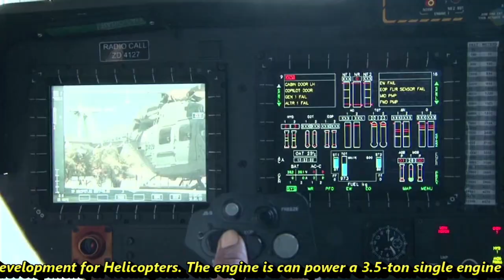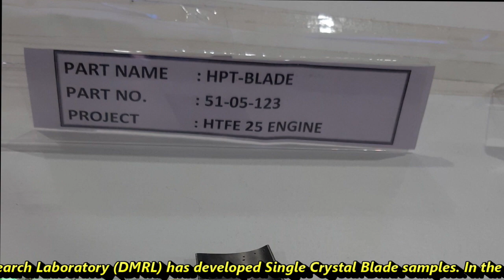HTSE-1200: HAL to start the limited series production of the turboshaft engines for LCH, ALH Dhruv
Engines have been the Achilles heel of Indian aviation sector. We heavy rely on US, France, UK & Russia for the supply of engines & their parts to power the fixed wing and rotary wing aircrafts. While the development of Jet engine is still going to take a decade, the HAL has achieved remarkable success in the development of turboshaft engines which will power the future helicopters of Indian armed forces regarding which we are going to discuss today. So, lets get started. HTSE-1200 or Hindustan Turbo Shaft Engine 1200 is a turboshaft engine under development by HAL. A turboshaft engine is a form of gas turbine that is optimized to produce shaftpower rather than jet thrust. In concept, they are very similar to turbojets, with additional turbine expansion to extract heat energy from the exhaust and convert it into output shaft power. Turboshaft engines are commonly used in applications that require a sustained high-power output, high reliability, small size, and light weight. Looking at the present and future requirements of Indian Armed forces, close to 5000 to 6000 engines would be required in coming years. The HALs helicopters such as ALH Dhruv and LCH are powered by the Shakti engine which has been co-developed by HAL and France's Safran with limited technology transfer. Therefore, the development of HTSE-1200 will make India completely self-reliant in the engine development for Helicopters. The engine is can power a 3.5-ton single engine class and 5–8-ton twin engine class helicopter configurations. Which means that in twin engine configuration, the HTSE-1200 would be able to power Light Combat Helicopter (LCH) and Advanced Light Helicopter (ALH) Dhruv, two of the workhorses for the Indian armed forces. The first run of engine was conducted in February 2018 when it achieved 76% of the rpm required. There have been 250 tests of engine since inaugural run. Back in April this year, DMRL has also supplied the 1st set of single crystal blades to HAL for HTSE-1200 engine. Each set has 60 blades, a total of 5 sets were ordered. Single crystal blades were first developed for the Kaveri project. HTSE-1200 & HTFE-25 engines share their cores, blades & other critical technologies. HAL Engine Division at Koraput in association with Defence Metallurgical Research Laboratory (DMRL) has developed Single Crystal Blade samples. In the Annual Report 2020-21 of Hindustan Aeronautics Limited, it is revealed that HTSE 1200 achieved 100% speed run on core engine. Sea level trials of core engine completed successfully. HAL has also completed the manufacturing of parts and modular assemblies for Power mode engine. HAL is set to start limited series production of engine from 2021 end, which will be for 5 units for further testing.